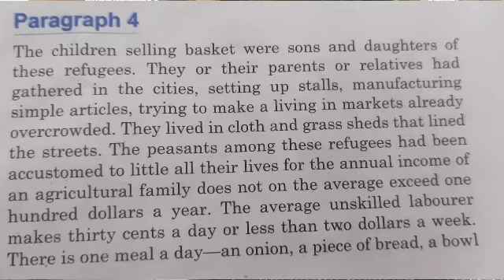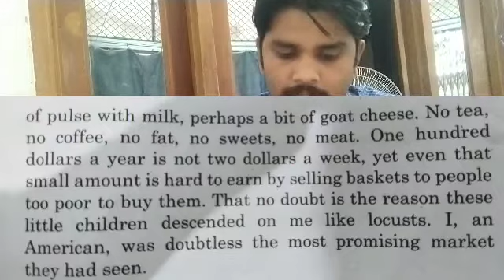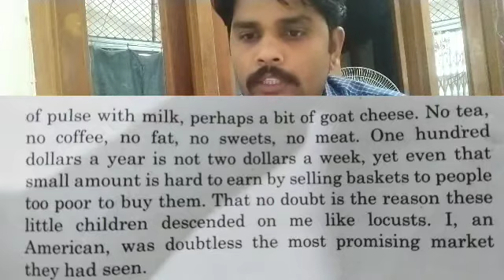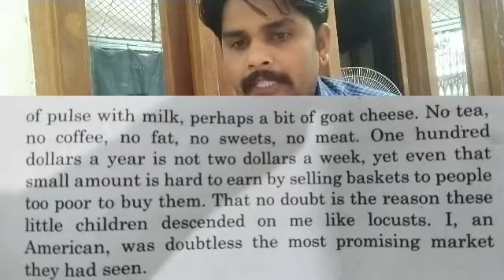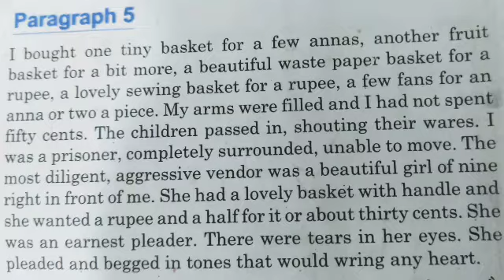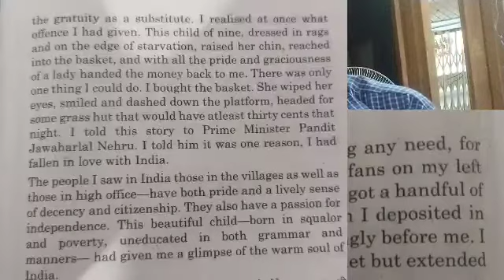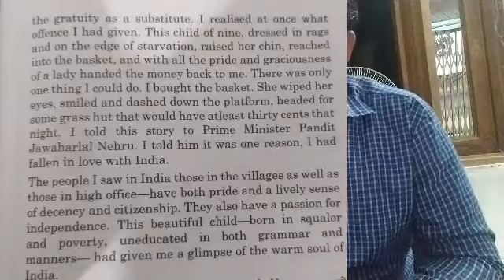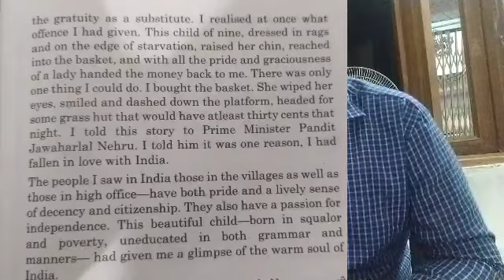A Girl With a Basket |Class 12 English prose|UP Board| Lesson 1|Writer William C Douglas